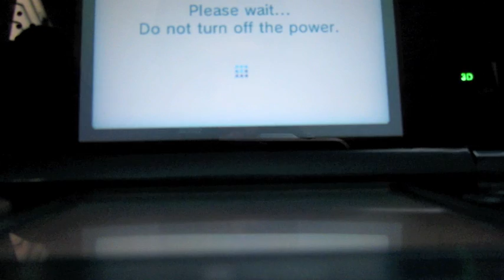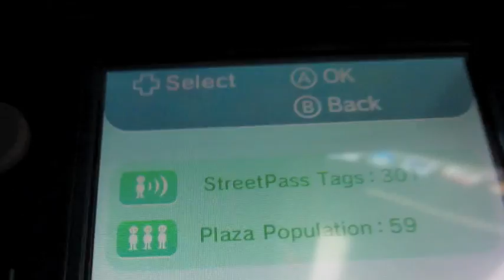Nintendo Streetpass Meetup Givaways!!!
favortie to enter